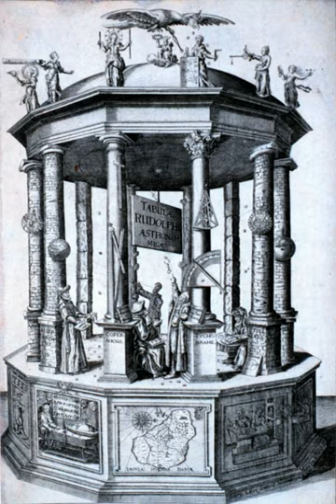Patronage in Astronomy | Wikipedia audio article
00:00:19 1 Importance to the history of science
00:03:19 2 What is patronage?
00:05:29 3 Viewpoint of historians
00:05:38 3.1 Nicholas Jardine
00:11:46 3.2 Mario Biagioli
00:13:42 3.3 Robert Westman
00:14:21 3.4 Richard S. Westfall
00:18:35 4 See also

- Socrates

SUMMARY
Patronage in astronomy is an approach which one can use to examine the history of astronomy from a cultural standpoint. Rather than simply focusing on the findings and discoveries of individual astronomers, this approach emphasizes the importance of patronage in shaping the field of astronomy.